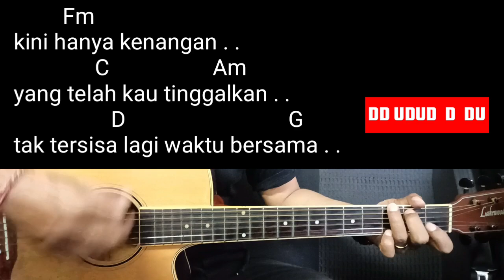Kunci Gitar SISA RASA -MAHALINI (Chord,Lirik ,and Strumming )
berikut adalah kunci gitar pesan terakhir Lyodra
sudah aku lengkap,dengan chord gitar,lirik lagu ,dan strumming atau genjrengan mudah
chord gitar sisa rasa mahalini
sisa rasa chord gitar mahalini